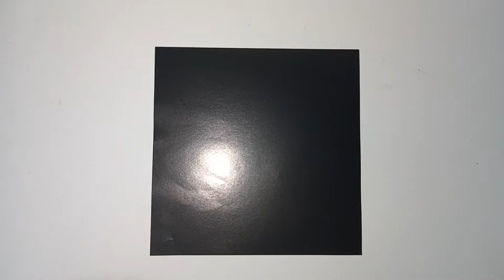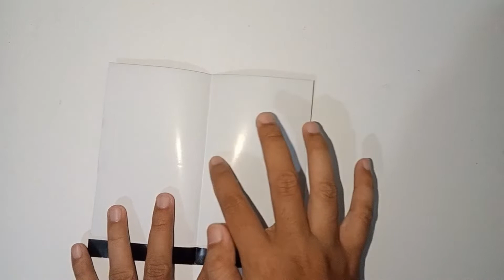Cara Membuat Origami Gaun Pesta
Cara membuat origami gaun pesta berwarna hitam menggunakan kertas lipat berwarna.